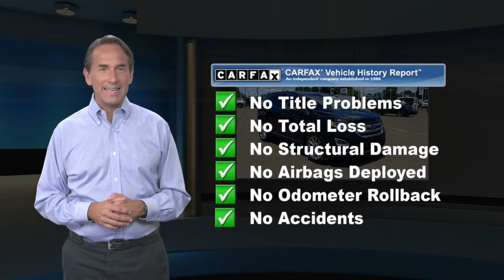Certified 2018 Ford Edge Titanium, Philadelphia, PA AP5918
Price includes $1000 Chapman Trade Assist. Valid with trade-in of eligible 2000 or newer MY vehicle. Vehicles appraised below $1000 value do not qualify and will be given actual cash value. Call for details.

[RLVID:7673:5ab696952e5be636:a28eca102eb8f247:1]